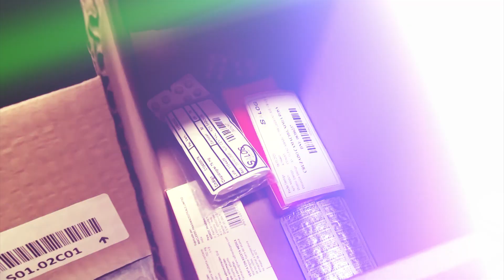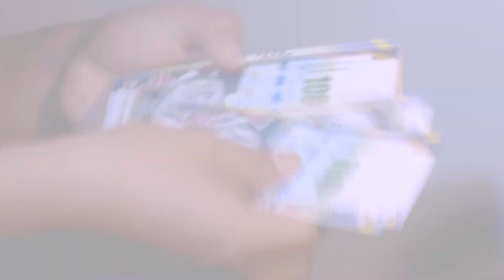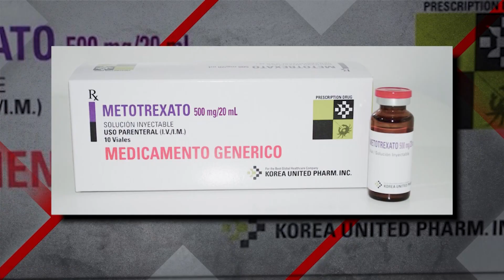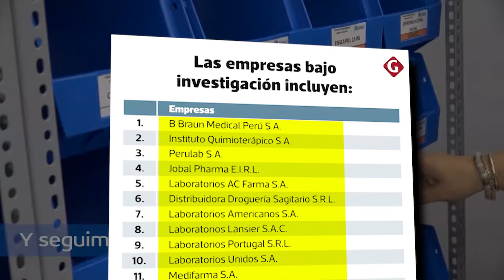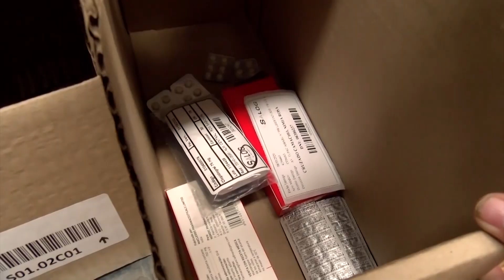EL FAENÓN DE LAS FARMACÉUTICAS